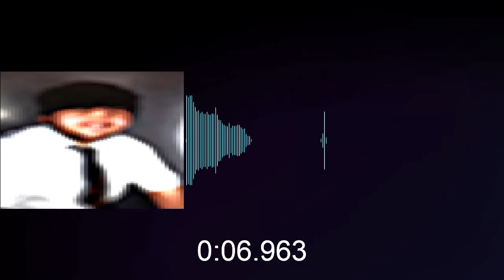ANDY G VS THE JOKER OF YOKER (REAL 2021)